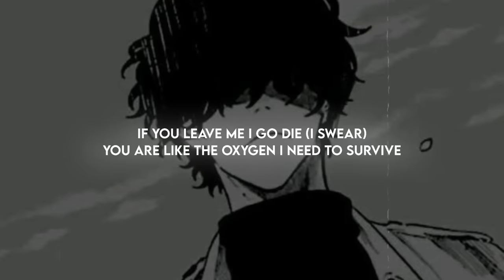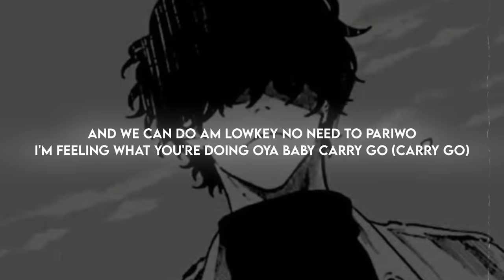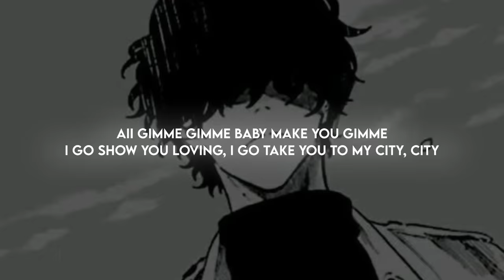ckay -love nwantiti (tiktok remix) slowed + reverb +Lyrics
Ckay -love nwantiti (tiktok remix) i am so obsessed i want to chop your nkwobi slowed + reverb +Lyrics

Verse 3 (Kuami Eugene):
Rockstarrrrrrrr!

Love Nwantiti TikTok Remix Lyrics
Love Nwantiti
Love Nwantiti slowed Lyrics
Love Nwantiti tik tok song Lyrics